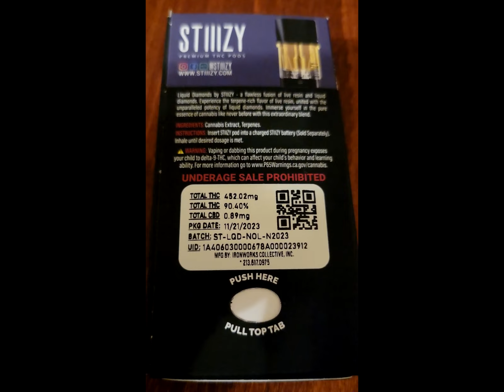Northern Lights Live Resin Liquid Diamonds Stiiizy First Taste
We need your help to get us to our GOAL of 1,000 SUBSCRIBERS!